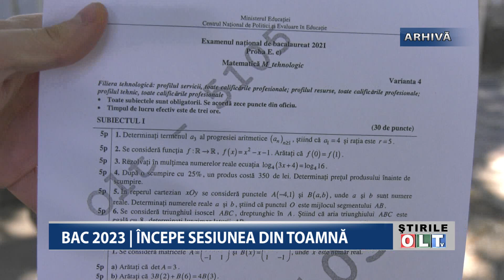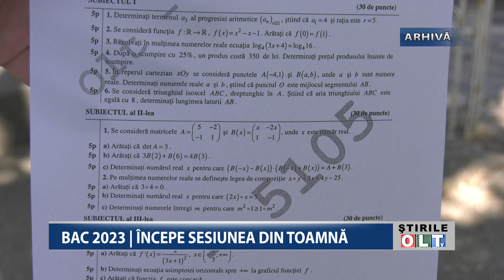BAC 2023 INCEPE SESIUNEA DIN TOAMNA 1508